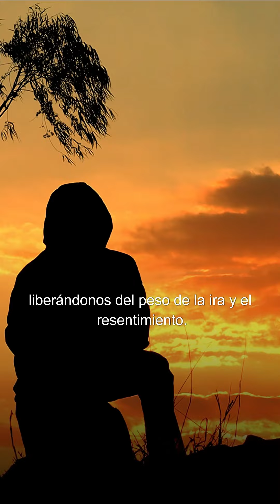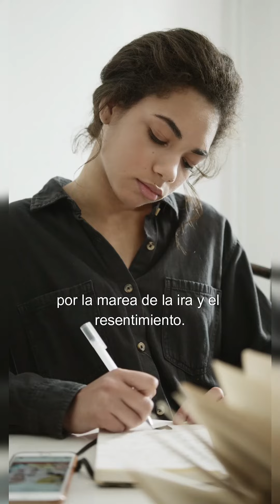¿Cómo el trauma afecta nuestra capacidad para perdonar?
Imagina que el perdón es como una llave que desbloquea las cadenas del pasado, liberándonos del peso de la ira y el resentimiento. Ahora, imagina que el trauma es como una sombra oscura que se interpone en nuestro camino, haciendo que esa llave sea casi imposible de encontrar. Así es cómo el trauma puede afectar nuestra capacidad para perdonar.

Las experiencias traumáticas pueden dejar cicatrices profundas en nuestro corazón, haciéndonos aferrarnos al dolor como si fuera una manta de seguridad. Es como si cada herida emocional fuera un tatuaje grabado en nuestra piel, recordándonos constantemente el daño que hemos sufrido. Las personas traumatizadas pueden experimentar dificultades para soltar el pasado y dejar atrás las injusticias, lo que puede mantenerlas atrapadas en un ciclo interminable de rencor y amargura.

Además, el trauma puede convertir el perdón en una especie de montaña rusa emocional, donde cada intento de dejar ir el pasado se ve obstaculizado por olas de dolor y angustia. Un día podemos sentirnos listos para perdonar, y al día siguiente, podemos sentirnos arrastrados de nuevo por la marea de la ira y el resentimiento. Esta inestabilidad emocional puede hacer que el proceso de perdón parezca una batalla cuesta arriba, donde cada paso adelante se ve seguido por dos pasos hacia atrás.

Pero no todo está perdido en este viaje hacia el perdón. Con técnicas de coaching con PNL y terapia, es posible despejar el camino hacia la reconciliación y encontrar la paz interior que tanto anhelamos.

Este video ha sido realizado por Albert-IA, el asistente online de Luis Alberto García.

Síguenos para aprender ¿cómo? Resignificar tu Pasado y Empoderarte al Futuro.

Entrena y Reprograma Tu Mente Para:
1.- Resignificar tu pasado: Superar tus experiencias dolorosas, Eliminar tus creencias limitantes, Resolver tus conflictos internos...
2.- Empoderarte hacia el futuro: Fortalecer tu carácter y liderazgo, Desarrollar tus habilidades naturales, Potenciar tus capacidades innatas...